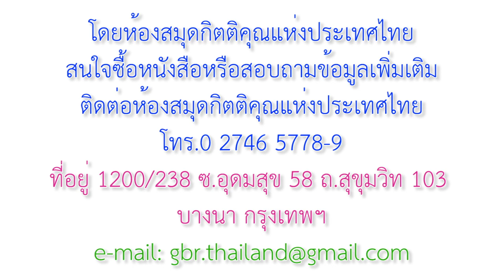20_The Author and Perfecter of Our Faith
Crystallization-study
 of
Hebrews
Message 20
The Author and Perfecter
of Our Faith